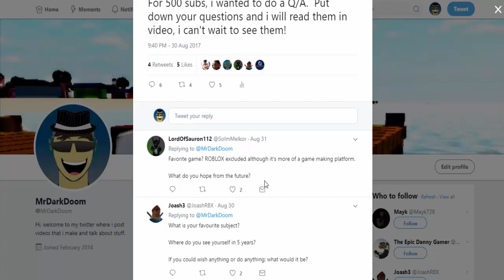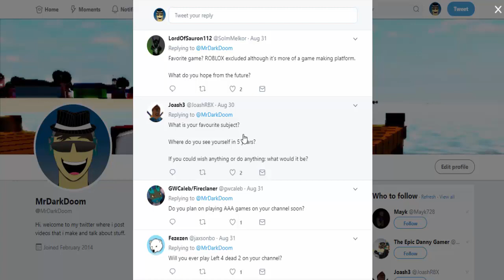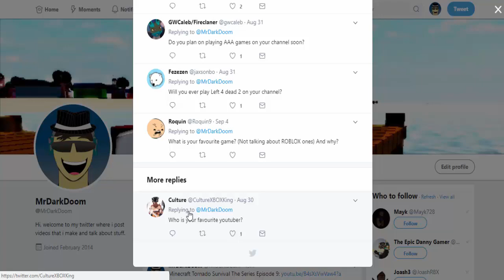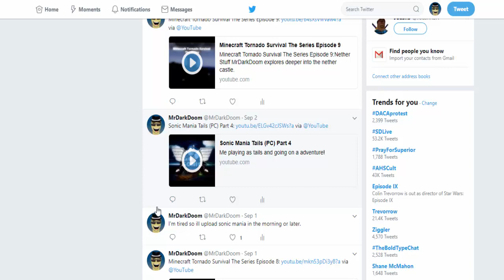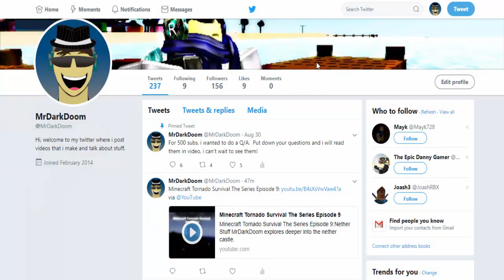Q and A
Thanks to all who sent me questions for the q and a!